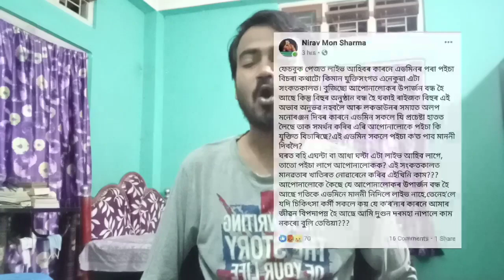আৰু কিমান দিনলৈ অসমীয়া শিল্পীক এনেদৰে ৰাজহুৱা ভাবে অপমান কৰা যাব ? | Dikshu Sarma